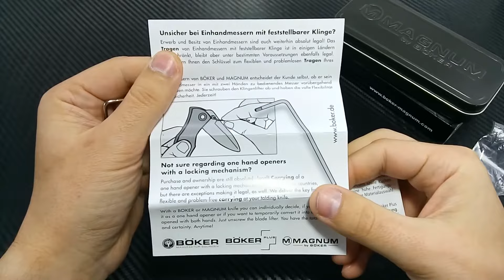Нож ЗОМБИ АПОКАЛИПСИСА! Boker Magnum Orcus 01SC270N.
Обзор ножа Boker Magnum Orcus 01SC270N. Как и все, по моему мнению ножи низшего ценового диапазона Magnum от Boker, не лишен некоторых недостатков качества сборки, но зато обладает довольно необычным дизайном и веселой забавной расцветкой.
📹 Хочешь принять участие в создании нового видео?!